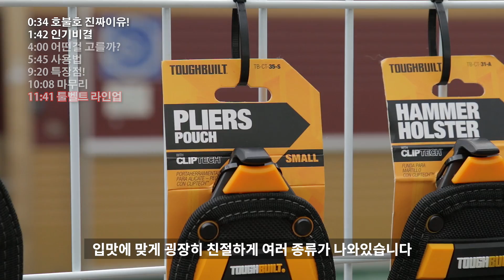[🤴#016]작업의 시작은 공구파우치!..그리고 터프빌트!(Toughbuilt Tool belt)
안녕하십니까?^^ 황부장입니다
◆제품 자세히 보기◆

많이 알려진 제품입니다..
사실은 터프빌트 제조 본사에서 "직업별,사용별" 로 대략적 가이드를 해놓았는데..
국내에서는 그냥.."다목적주머니" 혹은"못주머니"이런식으로..
수요자들에게 안내되고 있는 이상한 현상을 볼수 있지요..
그래서 이번영상에서는 터프빌트의 라인업(툴밸트,공구파우치)을 보여드리면서..
기존의 가이드가 아닌
제조사 터프빌트가 제시하는 유저맞춤 가이드에대한 노출을
위해 촬영하였습니다.

도움이 되셨기를 바랍니다^^